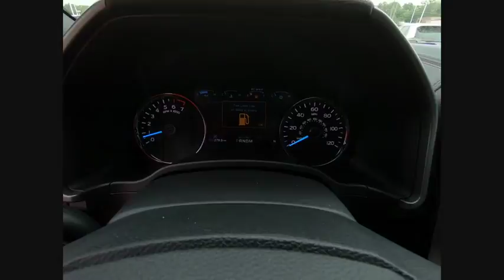2018 Ford F-150 Elgin IL 3299R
2018 Ford F-150 PLATINUM

1045 E. Chicago St.